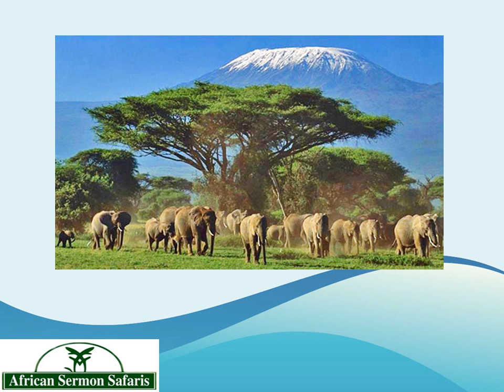Kenya Safari Holidays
Are you looking for Kenya Safari Holidays? We are leading company for Kenya Safari Holidays in Kenya. Kenya is one of Africa's major safari destinations.